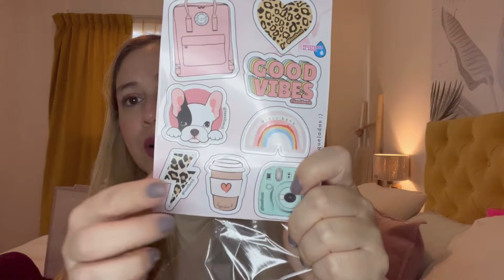HAUL RANDOM 🧢👠🛍️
Hola es un Haul de cosas variadas, Espero te guste y entretenga si es así… Podes darle un like 👍🏻 y suscribirte 🛎️ Si ves esto mi nombre es Pame y te mando un abrazo